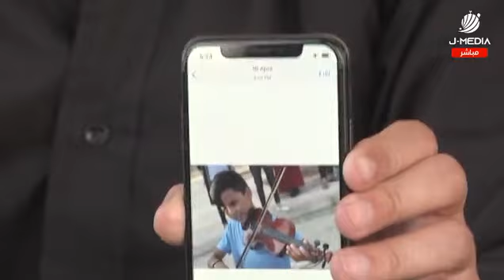عائلة الطفل المعتقل آثال العزة تروي تفاصيل ما يجري مع نجلهم في التحقيق